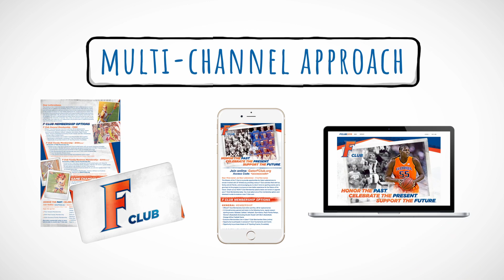DME Delivers Multi-Touch Solicitation Programs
Get more from you current and future Athletic Letterman Club members using DME Delivers’ Multi-Touch Solicitations Program.
Increase your communications. Increase your members. Build your legacy.

Call or Click today!